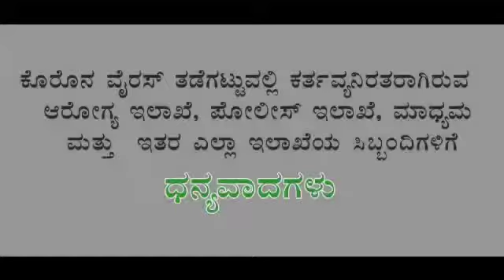ಕೊರನ ವೈರಸ್ ಬಗ್ಗೆ ಜೆಸಿಐ ಮೂಡಿಗೆರೆಯಿಂದ ಜನ ಜಾಗೃತಿ ಅಭಿಯಾನ ಭಾಗ -2 -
Video from ravikumar